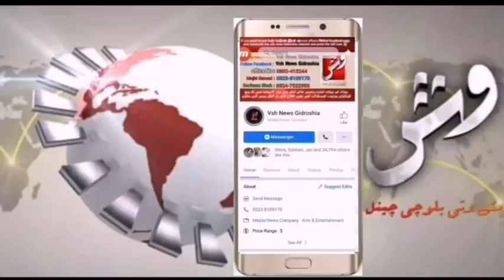PCB Balochistan Region Sadar Shah Dost Dashti || Vsh News